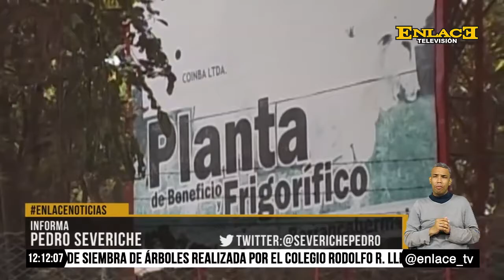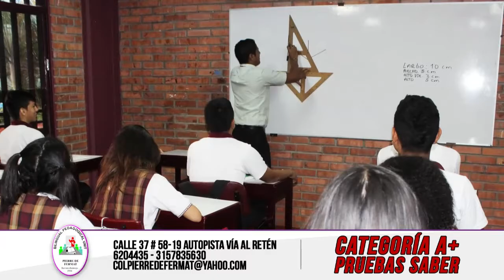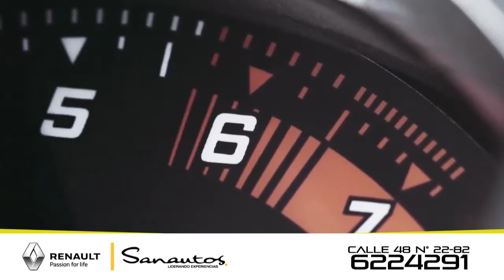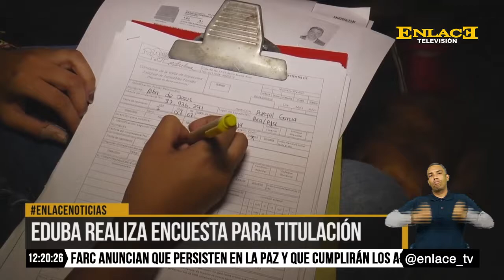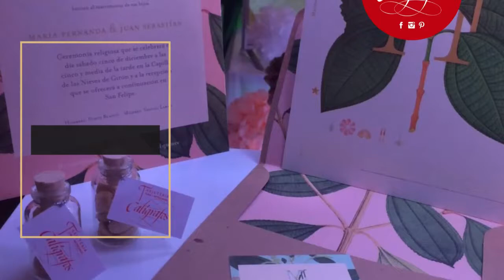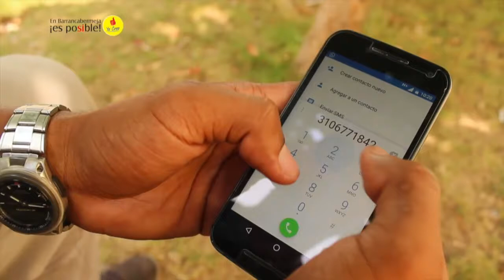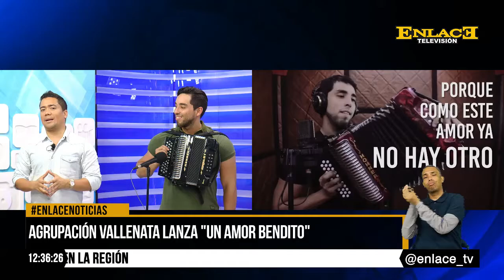ENLACE NOTICIAS 04 DE OCTUBRE 2016 EMISIÓN MEDIO DÍA